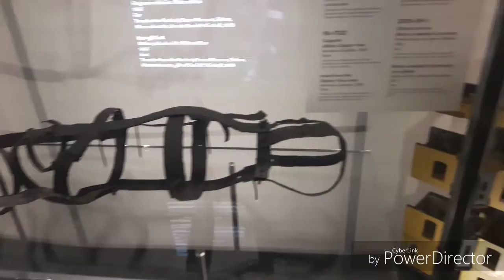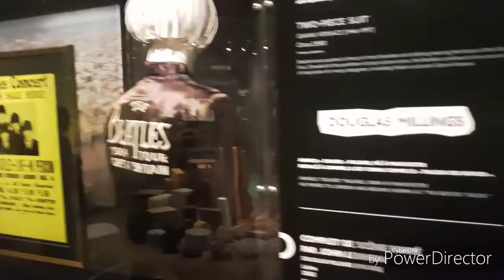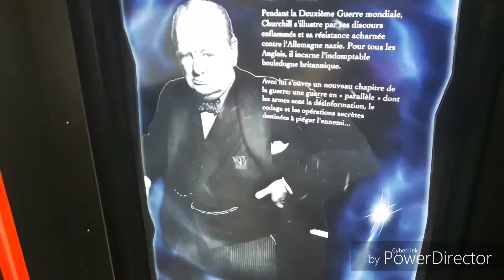UNE VIELLE PRISON HISTORIQUE DE QUÉBEC! | Willou Royer - VLOG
Je vous présentes dans ce vlog, une vielle prison historique de la ville de Québec. Et je vais aller au musée de la cilivisation de Québec.

Merci et bonne journée!